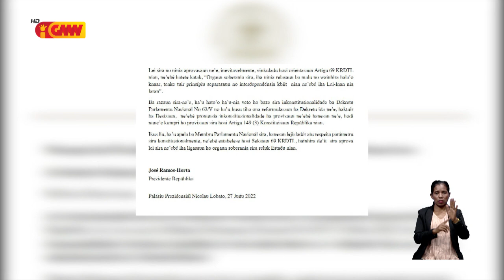PR Horta veta Lei Responsabilidade Prezidente Repúblika